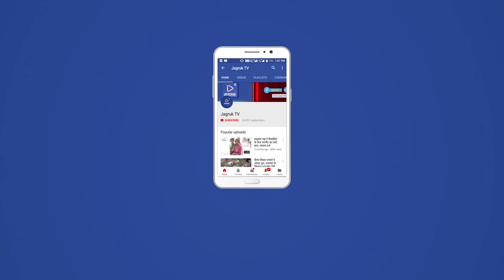सोजत : सीनियर सेकेंडरी स्कूल द्वारा बाल दिवस का आयोजन समारोह पूर्वक किया गया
स्थानीय  चंद्राज़ पब्लिक सीनियर सेकेंडरी स्कूल द्वारा बाल दिवस का आयोजन  समारोह  पूर्वक किया गया I  भारत के प्रथम प्रधानमंत्री पंडित जवाहर लाल नेहरु के जन्म दिवस पर आयोजित यह कार्यक्रम सेवा निवृत मुख्य ब्लॉक शिक्षा अधिकारी  बसंत कुमार  लखावत के मुख्य आतिथ्य में एवं संस्था के निदेशक हिम्मत राज शर्मा की अध्यक्षता में सम्पन्न हुआ I विद्यालय के प्रधानाचार्य आलोक शर्मा ने नेहरूजी  को  श्रद्धा सुमन अर्पित करते हुए विद्यार्थियों को उनसे प्रेरणा ग्रहण करने का आह्वान किया  I
                            इस अवसर पर विद्यालय की अन्तर  सदनीय गतिविधियों एवं प्रतियोगिताओं का उद्घाटन भी किया गया I विद्यार्थियों ने आकर्षक मार्चपास्ट प्रस्तुत कर कबड्डी , लम्बी कूद , गोला फेंक  आदि प्रतियोगिताओं  में भाग लिया  जबकि छात्राओं  ने कुर्सी दौड  , रस्सा कसी में तथा  छोटे  बच्चों ने जलेबी रेस ,चम्मच रेस  आदि में भाग लिया I कार्य क्रम का सञ्चालन विनय शर्मा एवं रुद्रा शर्मा ने किया I
                           मुख्य अतिथि   लखावत  ने पूर्व में आयोजित ऑनलाइन गरबा , रंगोली ,दीपक सज्जा , ग्रीटिंग कार्ड निर्माण  आदि  प्रतियोगिताओं के विजेताओं को पुरस्कार प्रदान करते हुए उन्हें जीवन में कठोर परिश्रम करने की प्रेरणा दी I समारोह में  गोवेर्धन लाल सुथार ,हेमलता शर्मा, पुष्पेन्द्र सिंह , गजेन्द्र वैष्णव,शैलजा राजपुरोहित, रईस अली ,  ममता लालवानी ,वंदना व्यास आदि उपस्थित थे